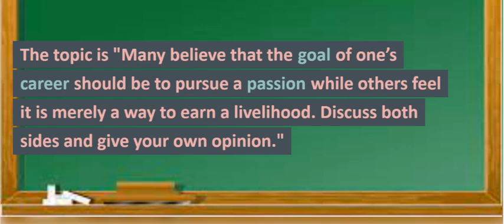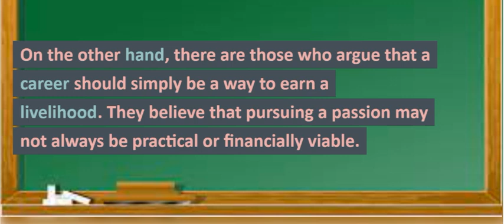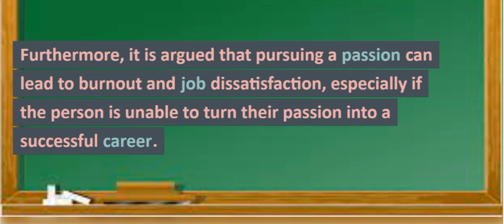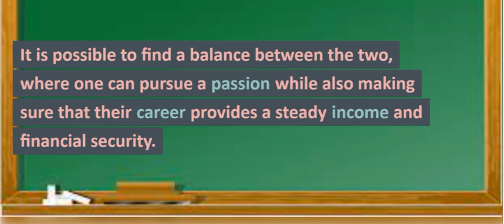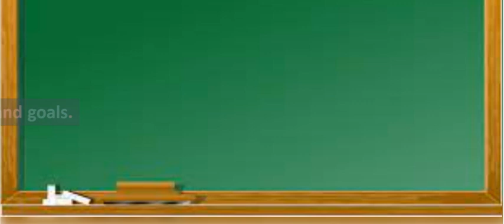Career Goal: Pursuing Passion vs Livelihood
Many believe that the goal of one’s career should be to pursue a passion while others feel it is merely a way to earn a livelihood.

Discuss both sides and give your own opinion.